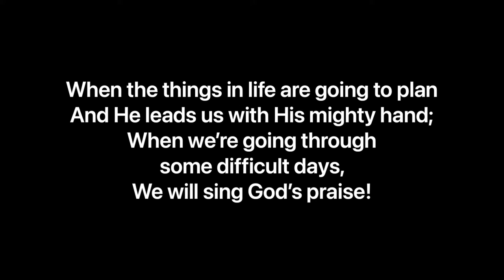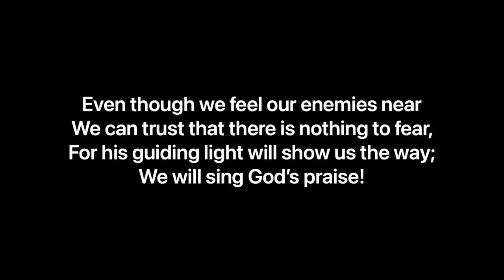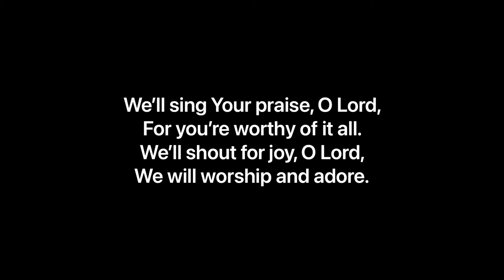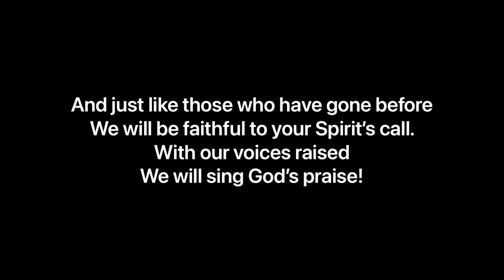We Will Sing God’s Praise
Words and Music by Lee Fisher